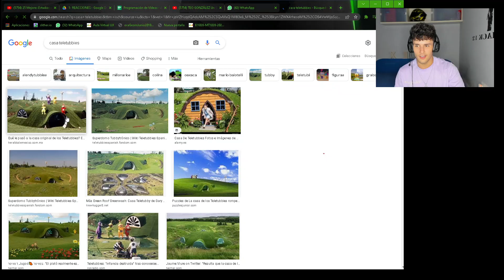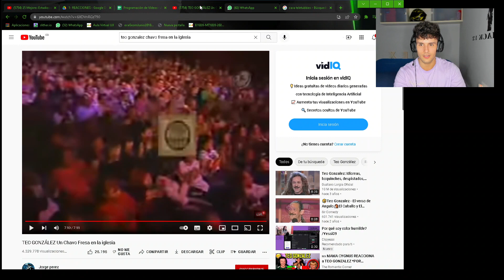🇪🇸ESPAÑOL REACCIONA a LOS MEJORES ESTADIOS de MÉXICO de FÚTBOL🇲🇽*SIN PALABRAS*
MUSIC 🎵
Red Rum Club - Drown (Original Mix)